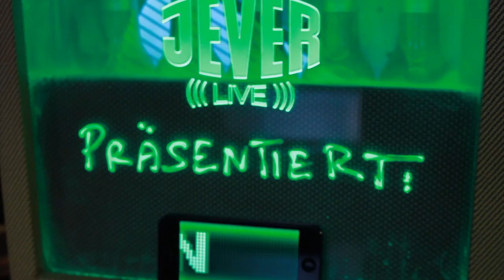Kalle Mattson || KnustTV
KALLE MATTSON from Ottawa, Ontario in an interview with Sara Kelly-Husain at the Knust Lattenplatz.

00:59 "Water Falls"
05:51 "An American Dream"
08:38 "Darkness"
12:11 "The Living And The Dead"